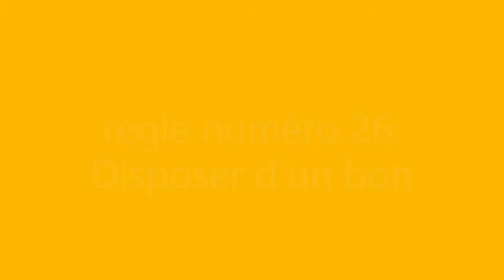regle numéro 26:Disposer d'un bon couteau!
tout vous saurez tout sur les champignons , ballades, détermination, astuces
devenez cueilleur de champignons autonome